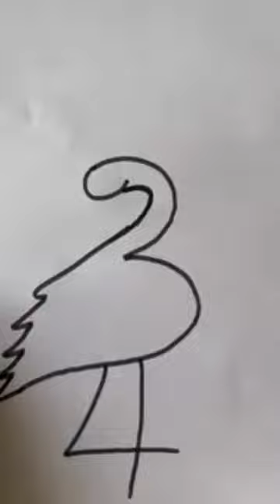how to draw stork using number 3 and 4 ~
Draw a cute butterfly, using simple steps. Helps kids/adults learn easy methods to draw with soft music in background to concentrate
1.How to draw step by step
2.How to draw easy
3.Alphabet se Drawing Kaise Banaye
4.how to draw a butterfly
5.Drawing and Colouring
6.Drawing using shapes
7.Activity for everyone
8.Learn to draw
9.Pictures using numbers and alphabet
10.Simple Drawing Ideas for beginners
12.Fun with numbers shapes alpahabet
13.how to draw anything from numbers quick
14.simple drawing tricks using numbers and alphabet
15.simple drawing ideas
16.how to draw using alphabet A-Z
17.drawing tricks
18.Turn number
19.drawing lesson
20.how to turn numbers into drawing
21.how to turn numbers into cartoons
22.Beginners Drawing
23.Basic drawing for Beginners
24.How to draw using basic steps
25.Easy Steps for drawing
26.convert number/Alphabet/shapes into drawing
27.Drawing using shape
28. convert shape into drawing
29.Fun with alphabet shapes number
30. how to draw
31. drawing from alphabet a to z
32.drawing for kids
33.how to draw for kids
34.Drawing Tutorial
35.easy drawing
36.how to draw for kids step by step
37.how to draw a stork
38.Beautiful stork drawing
39.how to draw a bird
40.easy bird drawing
41.stork bird drawing